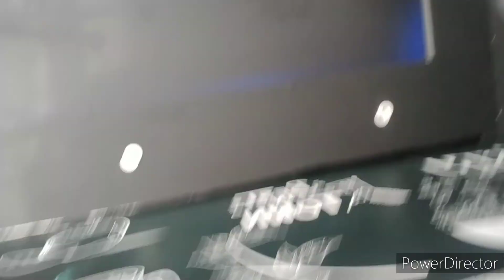మా అన్న కత్తర్ కి వచ్చాడోచ్ || my brother flight journy in qatar /i'm going airport /siddiqanu